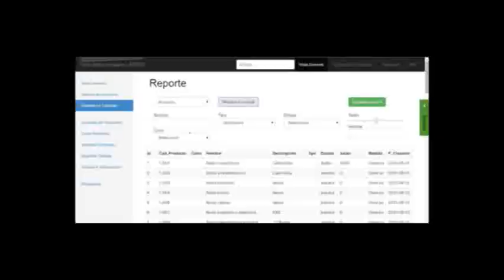Inventarios para el control de laboratorios